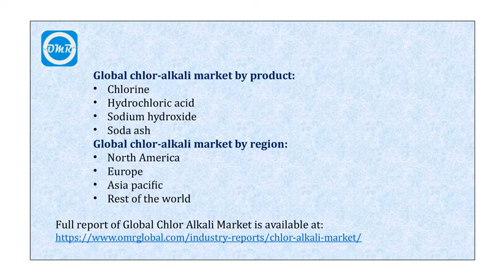Chlor Alkali Market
Global chlor-alkali market, size, share, market intelligence, company profiles, market trends, strategy, analysis, forecast 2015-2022